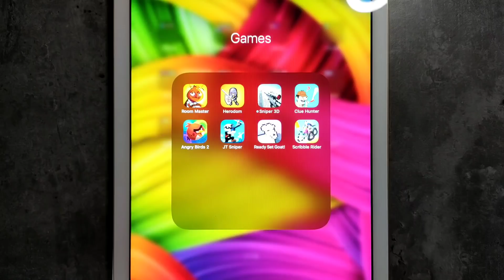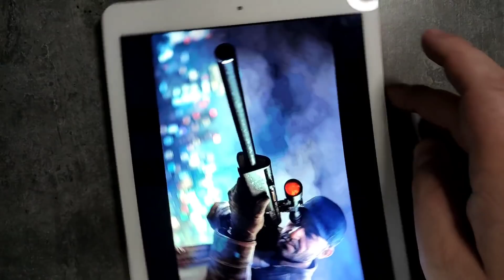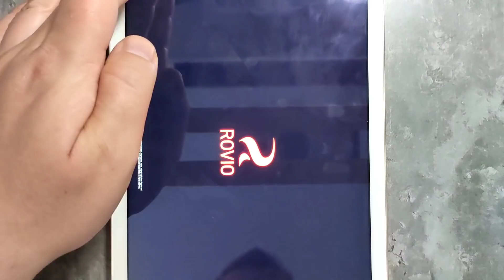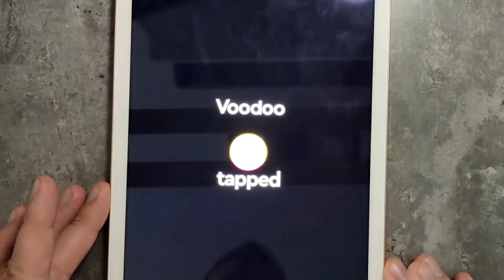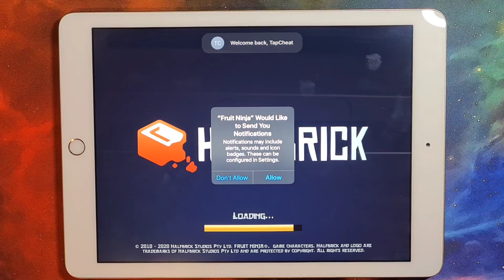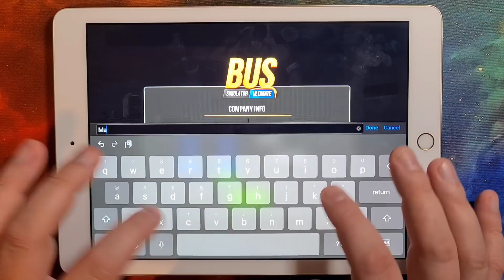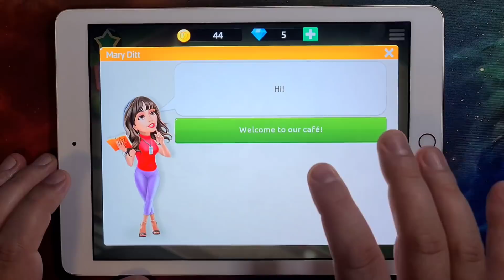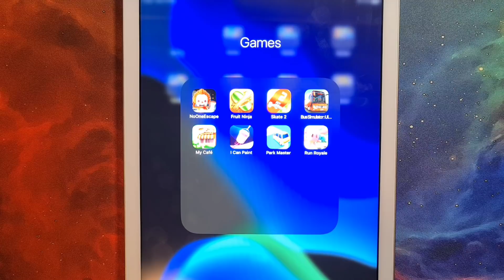Sniper 3D,Clue Hunter,Johnny Trigger Sniper,Scribble Riders,No One Escape,Fruit Ninja,Bus Simulator